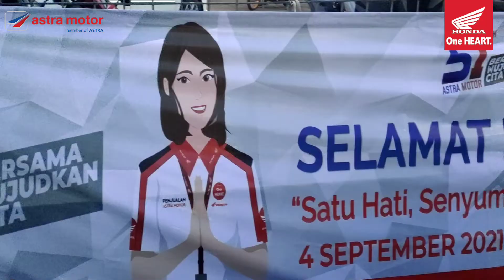HARI PELANGGAN NASIONAL 2021 |ASTRA MOTOR MERAUKE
Selamat hari pelanggan Nasional 2021.